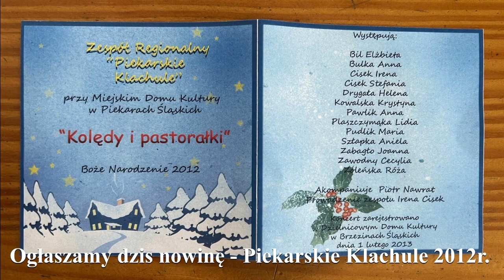Ogłaszamy dziś nowinę - Piekarskie Klachule. Boże Narodzenie 2012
Z płyty ''Kolędy i pastorałki'' Zespół Regionalny Piekarskie Klachule.
Nagranie i opracowanie graficzne Zofia Pająk. Upublicznione za zgodą
kierowniczki zespołu Ireny Cisek.
Będzie mi bardzo miło i będę miała motywacje do dalszej pracy.
Dodaj komentarz  ❤️